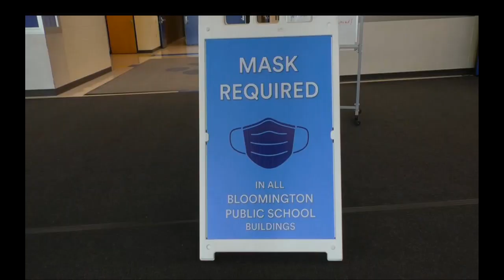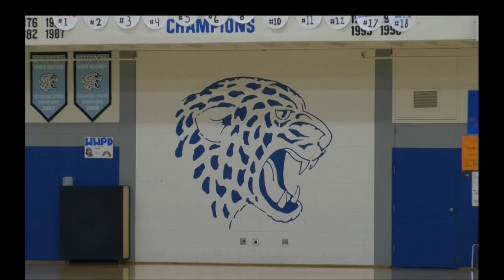SPOTS 19.1.2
SHOW #2: 9/29/21
Anchors: Quintin & Elise
Stories: Homecoming Coronation, Homecoming Football Game, Midsummer Night's Dream, Soccer Teams
Credits: Jefferson Talents and Tricks